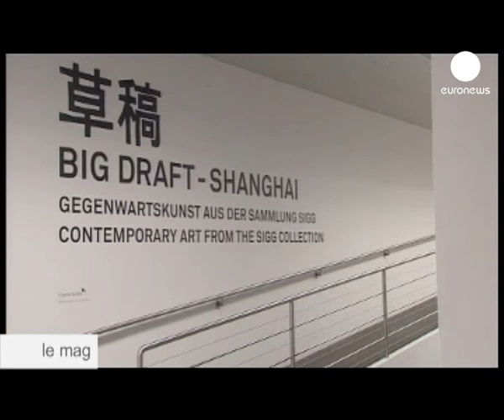euronews le mag - Chinese surrealism in Bern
A collection of hitherto-unseen modern art from China features in a new exhibition 'Big Draft - Shanghai' in Bern, Switzerland.

The man responsible for bringing these works to Europe is Uli Sigg who used to be the Swiss ambassador to Beijing. He is widely considered to be the one of the most influential foreigners in China and was the first to discover Chinese surrealism.

The exhibition includes the work of 14 artists and the subject matter ranges from 9/11 to the cult of celebrity.